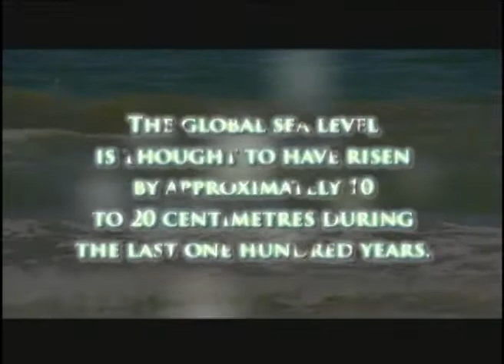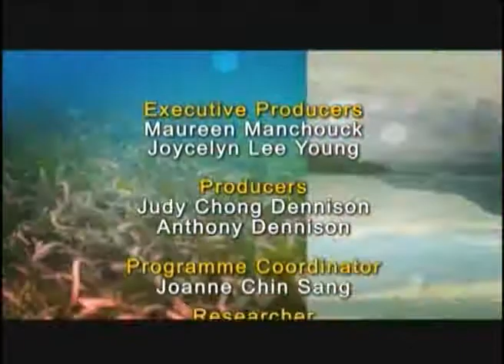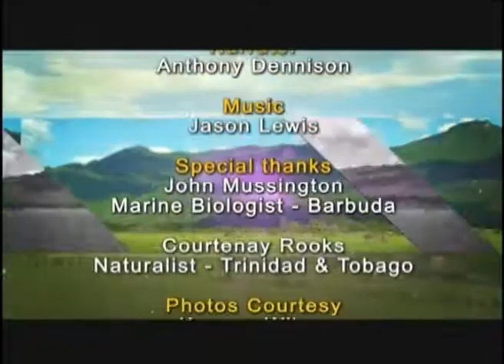Natural Wonders of the Caribbean 2 (2012) - Beaches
Beaches are regarded as places of serenity where we can relax, play and enjoy the ocean view and sea breezes, while basking in the sand.  Beneath our general perception however, lies a far greater value to this natural wonder. This feature highlights various beaches within the Caribbean, their important economic role to society as well as their ecological value and ways in which we can protect against the threats they face.